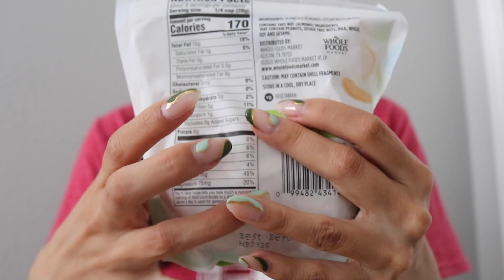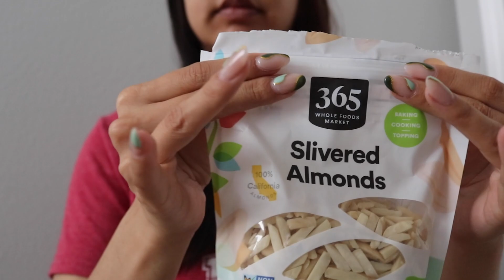ONLY crinkle sounds ASMR (no talking, visual triggers)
Enjoy this assortment of triggers making only crinkly sounds! This video is for all the crinkle lovers, especially fans of plastic crinkly noises~

Which trigger was your favorite? 🤔